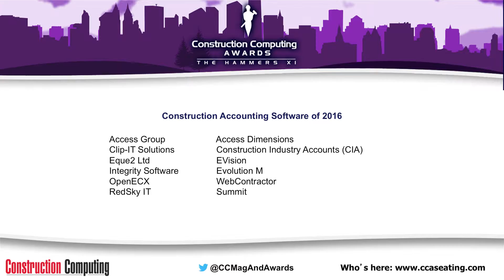Construction Accounting Software of 2016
Winner: Eque2 Ltd – EVision
Runner-up: Access Group – Access Dimensions